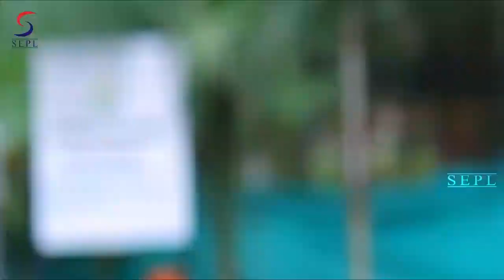Daizy Villa Full Movie Part 8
Daizy Villa is being eyed by property dealers,but the owner Daizy does not relent.She keeps four girls as paying guests.One night, an unidentified assassin kills land lady and the girls are blamed.The truth unfolds after an investigation.

Director:- Yatindra Rawat
Producer:- Anjalee Jain Arora
Starcast:- Gulshan Pandey,Neha Bansal,Deepak Chadha,Khushboo Khan,Sofia khan